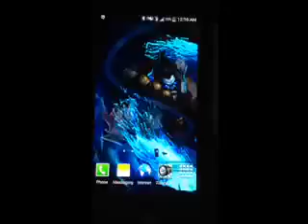LoL Spirit Guard Udyr Cell Phone Background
League of Legend's Udyr Ultimate Skin - Spirit Guard Udyr. Custom made for Samsung Galaxy S4.

Over look focusing issues, but it's an absolutely beautiful screen and flawless in person!